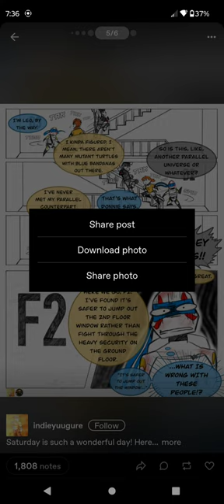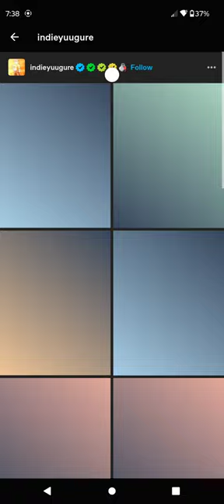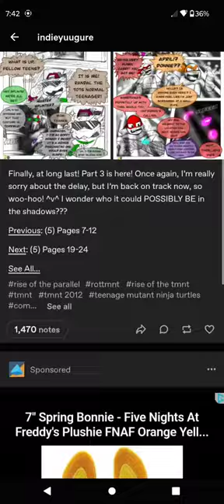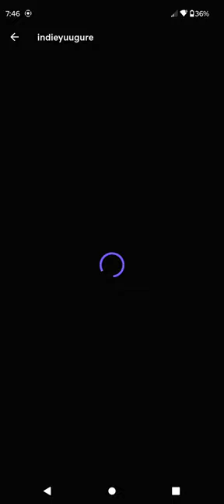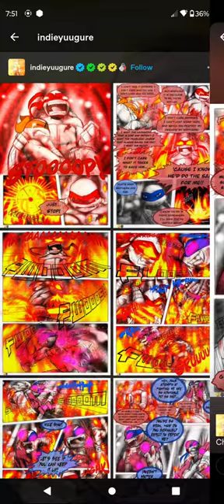The rise of the parallel|| Part 2/?